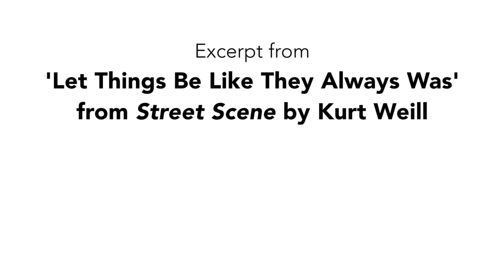Excerpt: "Let Things Be Like They Always Was" | Opera Workshop Presentation 2014 | Pacific Opera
An excerpt of Nikolas Roglich performing "Let Things Be Like They Always Was" from "Street Scene" by Kurt Weill with Elizabeth Beilharz as part of a special Opera Workshop Presentation with Gale Edwards & Simon Kenway.

Performed on 13 November 2014 at The Opera Centre (home of Opera Australia), Surry Hills, NSW.

Video by Joseph Restubog for Pacific Opera.

ABOUT THE WORKSHOP:

For six weeks during October and November 2014, Pacific Opera Young Artists and Alumni worked with renowned opera director Gale Edwards and respected musical director Simon Kenway on an intensive acting techniques workshop culminating in a private performance of several opera scenes to invited guests.

ABOUT THE YOUNG ARTISTS

The 2014 Young Artists of Pacific Opera are 8 hand-picked talented opera singers from around Australia.

ABOUT PACIFIC OPERA:

Pacific Opera is the Young Artists' opera company. We produce fresh, vibrant opera with a twist, delighting audiences and providing a platform for the stars of tomorrow.